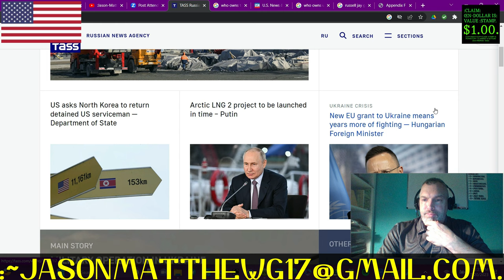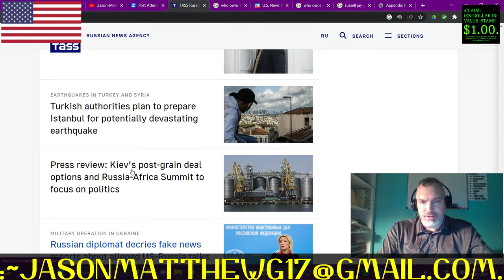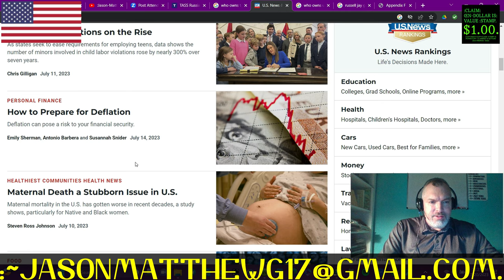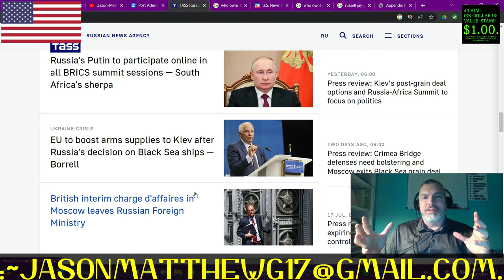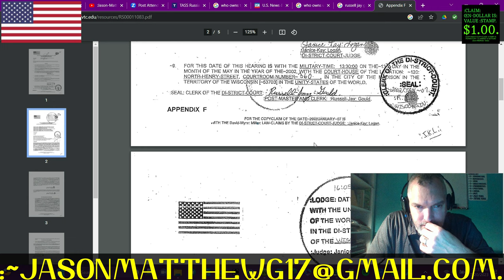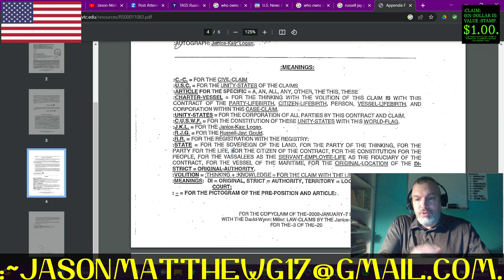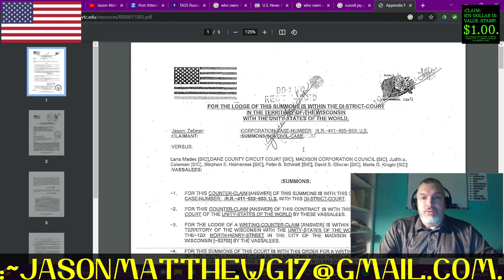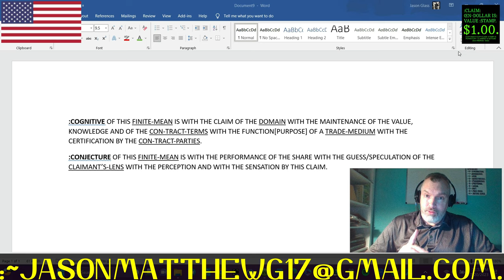:COGNITIVE-CONJECTURE, ~00.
FOR THE CONTINUUM-CONVERSATIONS.
:~0– FOR THIS CLAIMANTS’-SENSATION OF THE COGNITION IS WITH THE C.-S.-S..C-.P-S.-G./QUANTUM-GRAMMAR-CLAIMS OF THE FACTS WITH THE BALANCE OF THE HONOR/GRACE WITH THE POSITION OF THE PEACE/NEUTRALITY WITH THE MAINTENANCE OF THE RULE-OEN/RULE-AEQUAL WITH THE KNOWLEDGE BY THE CLAIMANT/VIDEO-CREATOR/HOST, Jason-Matthew[: Glass].
:~1– FOR THE FUNCTION-CLAIM OF THIS VIDEO IS WITH THE KNOWLEDGE-CULTIVATION OF THE VIEWER WITH THE MATTERS OF THE COGNITIVE-CONJECTURE WITH THE SHARE BY THE CLAIMANTS/PARTICIPANTS/GUESTS/HOST.
:~4– :COPY-RIGHTS/COPY-CLAIMS: VIDEO-MATERIAL ARE: PERPETUITY :CLAIMANT/VIDEO-CREATOR, Jason-Matthew[: Glass].